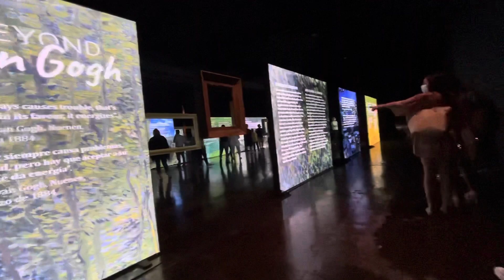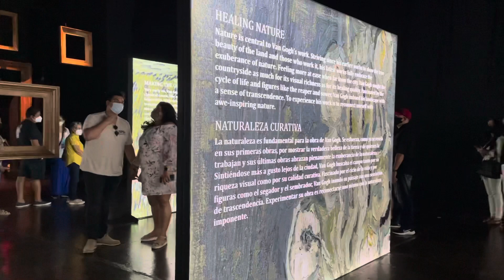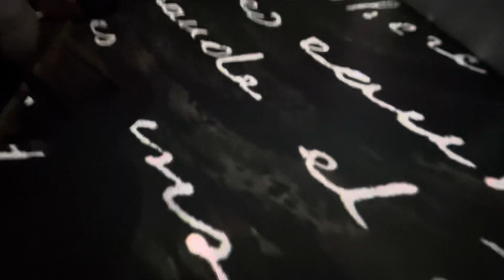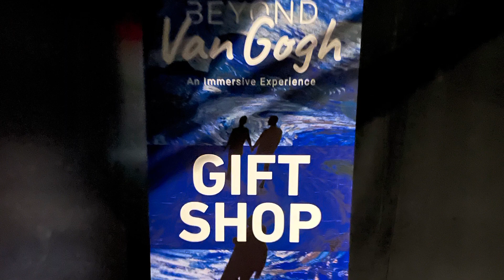BEYOND VAN GOGH EXPERIENCE IN MIAMI | ERWIN'S BIRTHDAY CELEBRATION | FAMILY BONDING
Experiencing Van Gogh exhibit with Erwin (bro-in-law) on his bday was great. It's a good family bonding which we really enjoyed. They said it's not worth the money. The fee is $46.99 per person and $20 for valet parking. Mommy liked it, we all liked it so  it's still worth it for us. It's a different kind of experience of seeing Van Gogh's painting in an imaginative and immersive presentation crafted by audiovisual designers. The projection technology showcases Van Gogh's stunning work. His art comes to life by appearing and disappearing, flowing across multiple surfaces and heightening the senses with their immense detail.

Tuesday 10am - 9pm (1 - 9pm starting in June)
Wednesday - Thursday: 10am - 10pm
Friday - Saturday: 10am - 11pm
Sunday: 10am - 10pm
Duration: The visit will take around one hour.